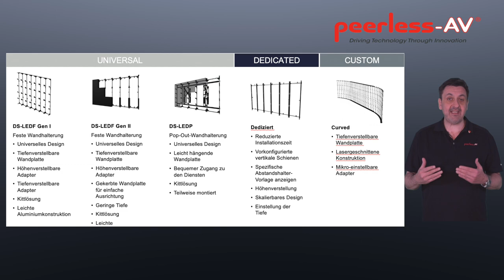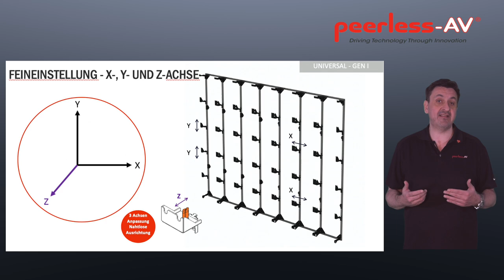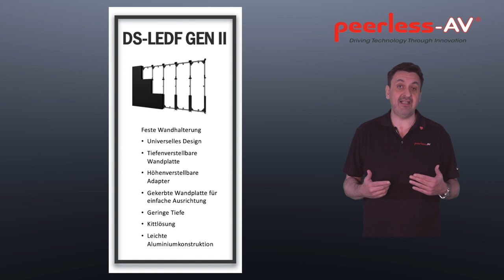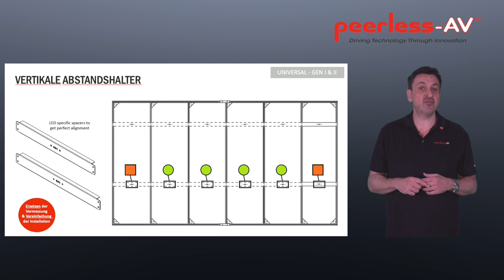Peerless-AV LED Präsentation Part 1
In diesem ersten Part zur LED Planung, und Installation, erkläre ich wobei man bei der Planung insbesondere achten muss.

In dem zweiten Part der bald folgen wird, werde ich etwas mehr auf Beispiele eingehen.